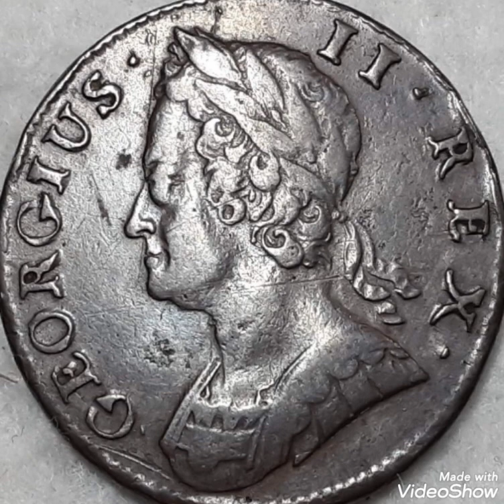1744 Great Britain & Big coin Extremely rare.